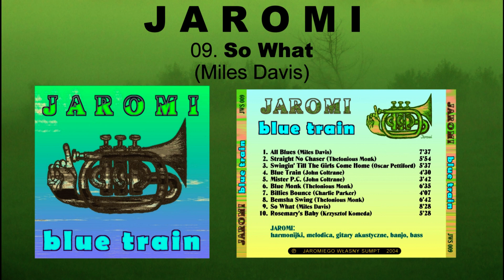Jaromi - So What (Miles Davis)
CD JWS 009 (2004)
Jaromi - Blue Train

program płyty:

01. All Blues (Miles Davis)
02. Straight No Chaser (Thelonious Monk)
03. Swingin' Till The Girls Come Home (Oscar Pettiford)
04. Blue Train (John Coltrane)
05. Mr. P.C. (John Coltrane)
06. Blue Monk (Thelonious Monk)
07. Billies Bounce (Charlie Parker)
08. Bemsha Swing (Thelonious Monk)
09. So What (Miles Davis)
10. Rosemary's Baby (Krzysztof Komeda)

Jarosław Jaromi Drażewski
- harmonijki
- melodica
- gitary akustyczne
- banjo
- bass